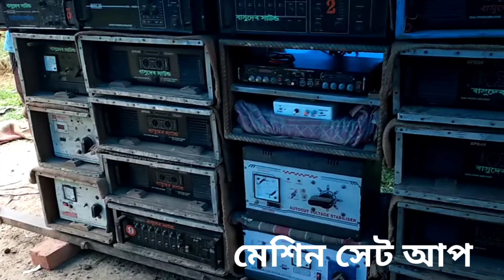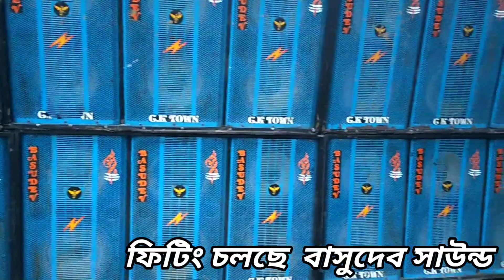মারাত্বক ভাবে ফিটিং হচ্ছে বাসুদেব সাউন্ড।Basudeb sound fitting video।। Dj SMG Box Competition।।